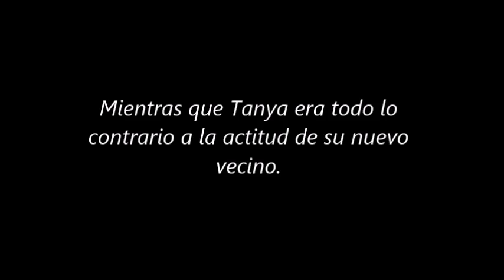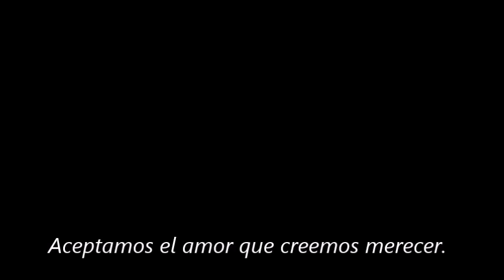Frágil |Louis Tomlinson| (Trailer)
Créditos: Ally_ OneRight